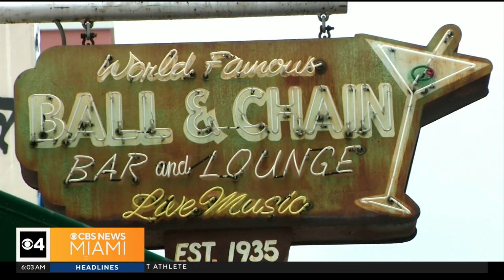Miami taxpayers will not be on the hook for Commissioner Joe Carollo's multi-million dollar federal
Jacqueline Quynh reports Carollo was ordered to pay $63.5 million to two Little Havana businessmen for violating their First Amendment rights.